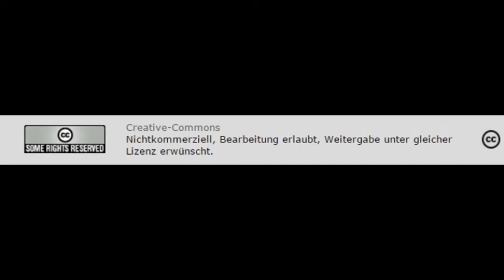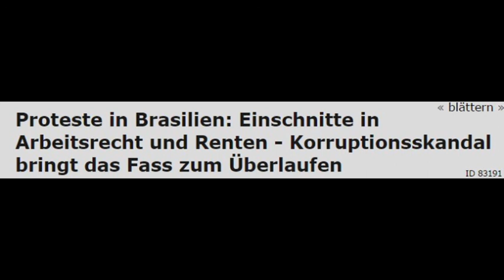Proteste in Brasilien: Einschnitte in Arbeitsrecht u. Renten / Korruptionsskandal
Creative-Commons
Nichtkommerziell, Bearbeitung erlaubt, Weitergabe unter gleicher Lizenz erwünscht.

Niemand will es hinterher gewesen sein, der den Militäreinsatz in Brasilia anordnete. Er erinnerte viele an die Zeit der Militärdiktatur. Und doch war die Armee von Mittwoch bis Donnerstag 17 Stunden lang im Einsatz, nachdem Protestierende in Brasilia verschiedene Ministerien angegriffen hatten. Ein Korruptionsskandal um den Präsidenten Temer war nur ein Auslöser dafür, dass die Proteste sich diese Woche nochmals verstärkten: Sie dauern schon seit längerem an und richten sich u.a. gegen die geplanten Renten- und Arbeitrechtsreformen. Diese sollen in der Verfassung verankert werden und werden damit schwer wieder abzuschaffen sein. Mit dem Sturz von Präsidentin Dilma Rousseff und der Machtübernahme ihres Nachfolgers Michel Temer waren aber schon von Beginn an tiefgreifende Umstrukturierungen verbunden. Wir sprachen darüber mit unserem Kollegen Fabian von der brasilianisch-deutschen Sendung +1C@fé, der außerdem in der Redaktion der Zeitschrift Brasilicum der KoBra (Kooperation Brasilien) arbeitet.